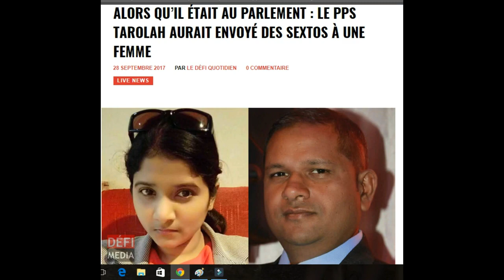Ala talents bane dirigeants l'alliance lepep.